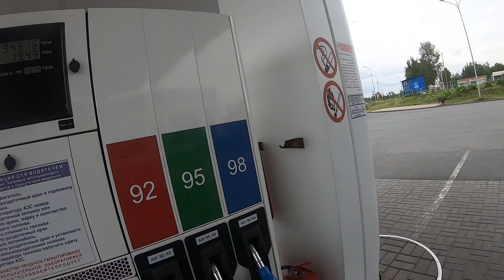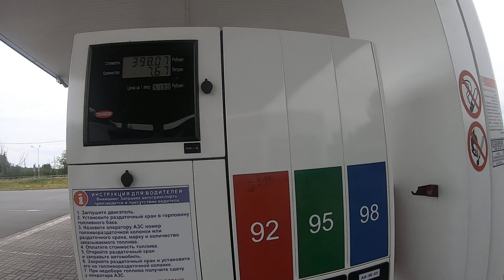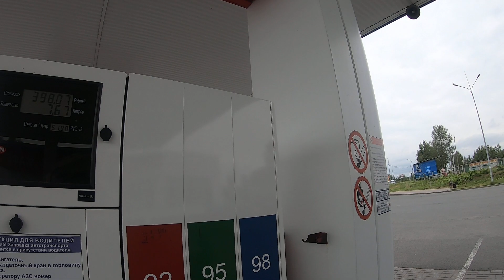Tenere 700 and Unbelievable Petrol Prices in Russia - Trip Update